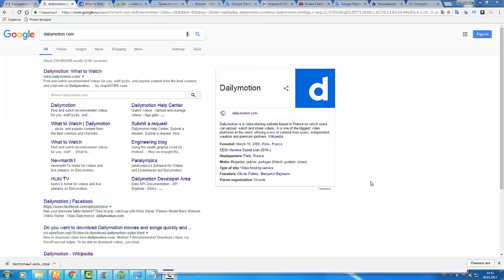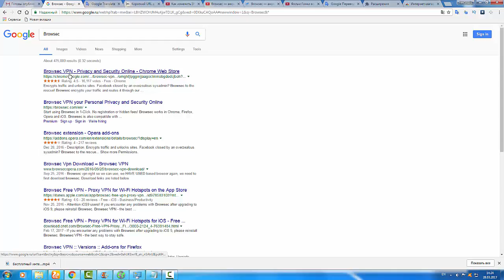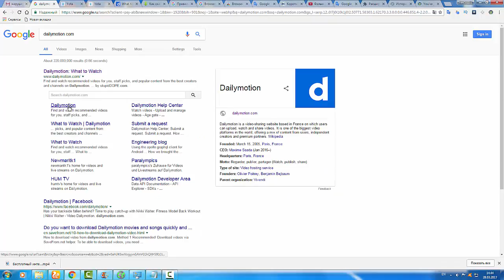.Browsec — анонимный доступ к заблокированным сайтам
Сервис Browsec предназначен для тех пользователей, которым при использовании интернета, необходимо будет сохранить свою анонимность. Для использования этого сервиса необходимо будет установить одноименное расширение в браузер.

После установки расширения в браузер, будет скрыт ваш IP адрес, интернет трафик будет зашифрован, будет скрыто местоположение пользователя. Таким образом, Browsec обеспечивает анонимность, и позволяет обойти блокировки, установленные в какой-либо организации, или на национальном, или территориальном уровне.

Если какие-либо сайты были заблокированы, например, системным администратором, то при помощи расширения Browsec, вы все-таки сможете открыть необходимые веб-страницы. Вы попадете на нужный сайт через сервер, который расположен в другой стране. Ваш трафик будет зашифрован, а местоположение скрыто и изменено. Например, на сайты ВКонтакте или Одноклассники вы будете заходить, имея IP адрес другого государства, используя для этого удаленный сервер.

В Browsec поддерживаются браузеры: Google Chrome, Mozilla Firefox, Opera, Яндекс.Браузер, Амиго и некоторые другие. К сожалению, в версии для браузера Firefox, это расширение не позволяет менять местоположение сервера, установленного по умолчанию (Нидерланды).

Сервис Browsec имеет такие возможности:

срывается ваш IP адрес
происходит шифрование всего трафика
будут обойдены блокировки
расширение можно использовать на любом компьютере
Это значит, что при включенном расширении, при посещении любых сайтов, будет скрыт ваш IP адрес. Ваше месторасположение будет заменено на сервер, одной из четырех стран по вашему выбору: Нидерланды, Великобритания, Сингапур, США.

Во время сеанса в интернете, будет зашифрован весь трафик, будут обойдены блокировки на национальном уровне. Таким образом, вы сможете открыть те веб-сайты, доступ к которым, по каким-либо причинам, был заблокирован в вашей стране, или был заблокирован вашим работодателем.

Вы можете установить расширение Browsec на любой компьютер. Также на любом компьютере, после запуска браузера, вы можете войти в свой профиль. Соответственно, после завершения синхронизации, вы сможете использовать все настройки своего браузера, в том числе, и расширение Browsec.

Расширение Browsec можно установить в свой браузер с официального сайта разработчика — Во время сеанса в интернете, будет зашифрован весь трафик, будут обойдены блокировки на национальном уровне. Таким образом, вы сможете открыть те веб-сайты, доступ к которым, по каким-либо причинам, был заблокирован в вашей стране, или был заблокирован вашим работодателем.

Расширение Browsec можно установить в свой браузер с официального сайта разработчика — browsec.com.com.